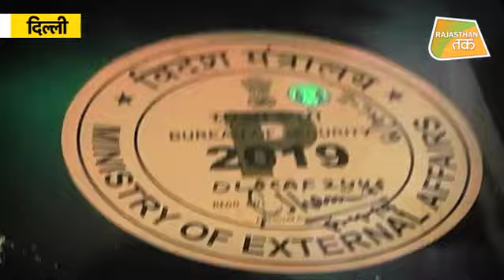महिला IAS से CISF के कमांडेंट ने किस बात का बदला लिया ?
Rajasthan काडर की महिला आईएएस अधिकारी के पति को फंसाने की साजिश का खुलासा...दिल्ली से दो आरोपी पुलिस की हिरासत में आए...पकड़ा गया एक आरोपी सीआईएसएफ में कमांडेंट है...फिलहाल डेपुटेशन पर विदेश मंत्रालय में थी तैनाती|